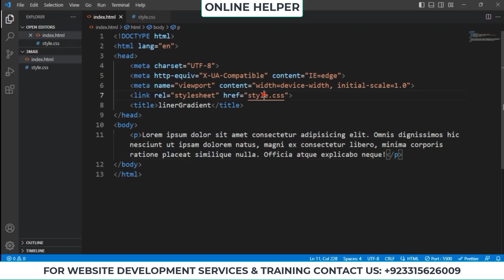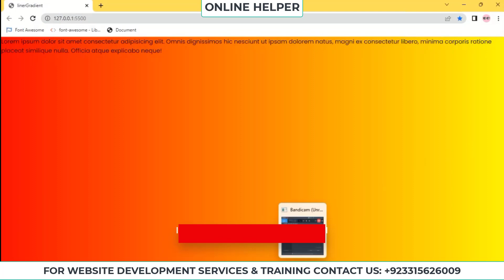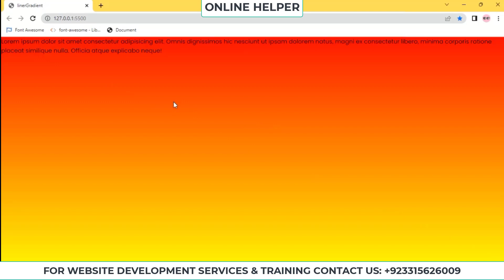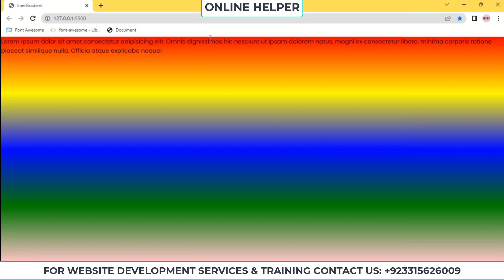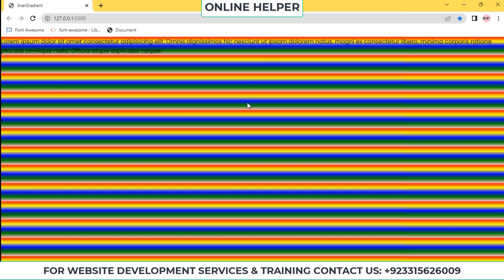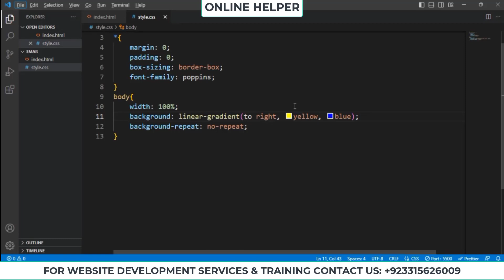Linear Gradient in CSS | CSS Course in Urdu Hindi 2023 | CSS Tutorials for Beginners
In this video, you are going to learn about linear gradient in CSS.